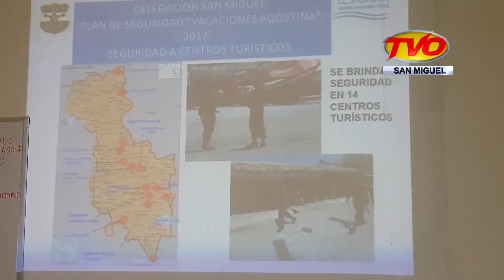NOTICIAS, 28/07/2017, BLOQUE 2